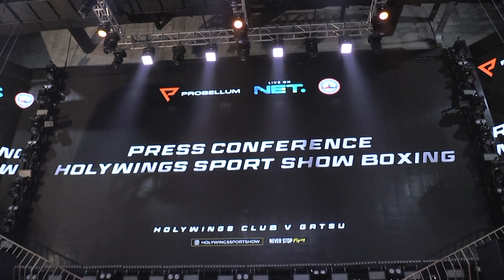Tibo Monabesa Siap Pertahankan Gelar || LENSOR 81